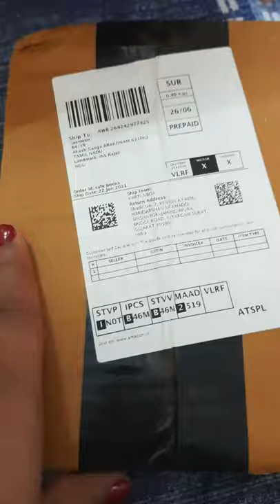Stalwart A200017 Lock Box with Key, Diversion Book Safe